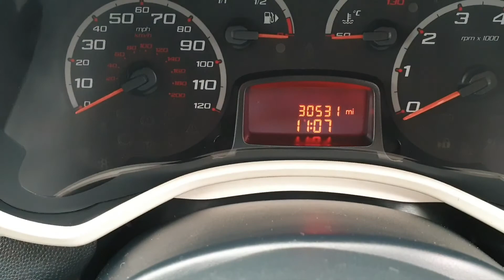FORD KA 1 2 TITANIUM 3 DOOR